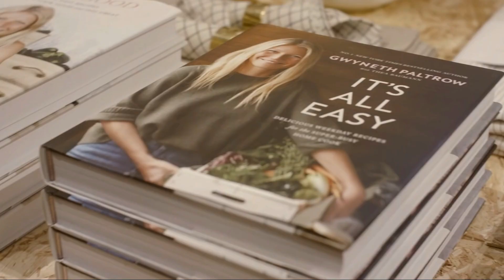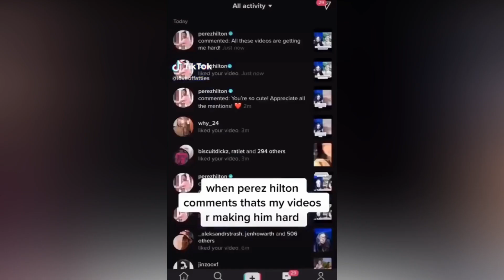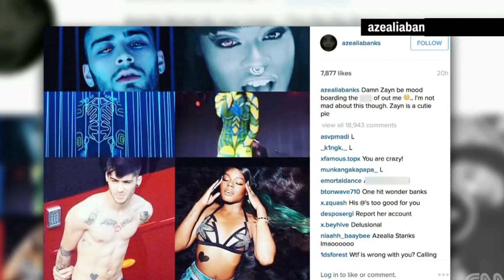Top 10 Most Obnoxious People In The World. God Level Obnoxious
Welcome to the Majestic!

The world is full of stupid, loud and obnoxious people. You probably know at least one of these in real life! But what happens when an obnoxious person has cameras on them, and millions of people are forcefully made to watch their annoying behavior, year after year after year….? Well, we end up with the people on this list!

In this video, we're giving you a round-up of 10 Most GOD-LEVEL Obnoxious People In The World. Let's begin!

10. Kanye West
Kanye West is notorious for his public tantrums and consistently insensitive comments. We still haven't forgotten his interruption at the 2009 MTV Music Awards, when Taylor Swift was accepting her award. West's loud and obnoxious behavior has been on display for years now. Recently, after announcing that he was running for President, West interrupted a girl during his rally and started making indirectly racist remarks towards her. From claiming that slavery is a choice to his endless publicity stunts with the Kardashians, it's absolutely no surprise that Ye makes it to this list!

9. Gwyneth Paltrow
Rich people are weird, but most of them are at least somewhat good at pretending to be relatable. Not the case with Gwyneth Paltrow. Gwyneth might not be as bad as everyone on this list, but that doesn’t mean she can be excused from starting a company as useless as “Goop.” The upper-class of Hollywood are far from realizing the struggle of the common people - and this actress is a perfect example of that: from her $120 stickers that “re-balance the energy frequency in our bodies" to all the useless diets and supplements she promotes - Gwyneth has vowed to God that she will never stop being insensitive and obnoxious!

 8. Donald Trump
This may be a controversial person to talk about, but if you can not look at President Trump's behavior and not think he's GOD-LEVEL obnoxious. There's no community that Trump has not offended with his comments… from saying Muslims shouldn’t be allowed in the country, to building a wall to keep Mexicans out! Oh and let's not forget the time he mercilessly mocked a disabled reporter during one of his speeches. Trump has also denied Science when it comes to Global Warming and COVID-19.

7. Tomi Lahren
If you think Trump is obnoxious, wait till you hear about the "Nazi Barbie". Tomi Lahren constantly has outbursts on her show and doesn't seem to realize how incredibly annoying she is. In 2019, she bashed a female US presidential candidate, asking her if she fought for her ideals or slept her way to the top with Willie Brown. Obviously, she received a lot of hate and backlash. Many called her remark demeaning and against her own gender. Even after getting roasted by Trevor Noah on his show - Lahren has continued with the same obnoxious attitude with zero self awareness. Let's wait for a second interview with Noah, Tomi!

6. Cardi B
The one celebrity whom the media can’t decide to hate or love! Cardi B's loud and annoying personality is lovable to some, while other celebrities like Nicki Minaj and Naomi Campbell beg to differ. Cardi is known for acting immature and saying everything and anything without a filter. Her personality seems a little forced at times - although it definitely can get some laughs from the audience.  Let's not forget that Cardi has openly admitted to drugging men to rob them. This isn’t just unethical, but an actual crime that no one should be boasting about! Sure, fame can change a person, but is Cardi's loud persona really her authentic self, or just a publicity stunt?!

Watch this vid until the end to see who makes the top of the list!

For copyright or business related matters relating to our channel (including media and advertising) please contact via email.